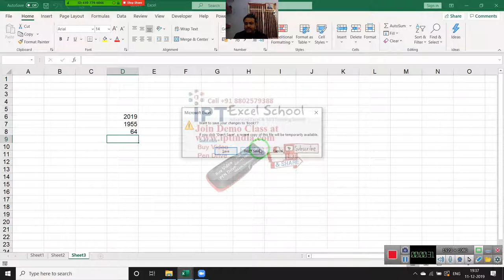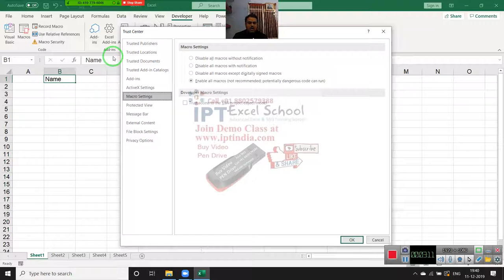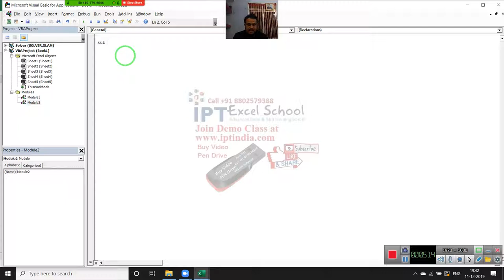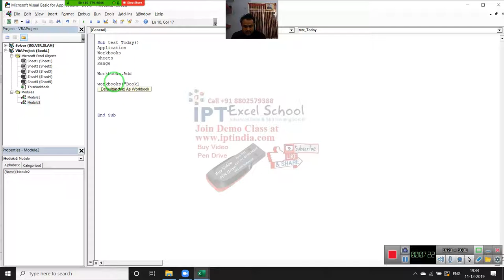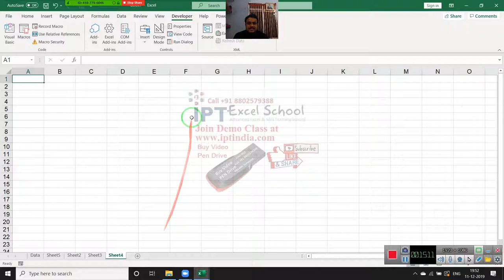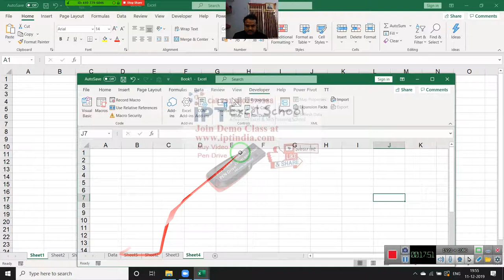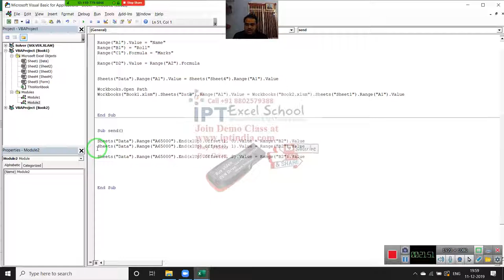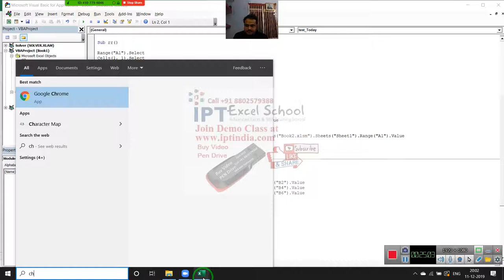Learn VBA Macros Programming Online Live in Hindi